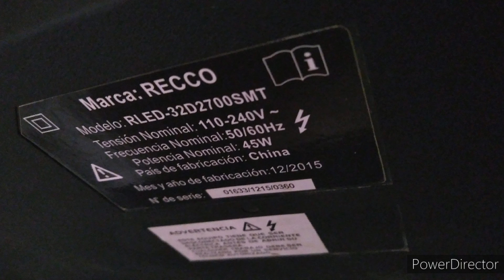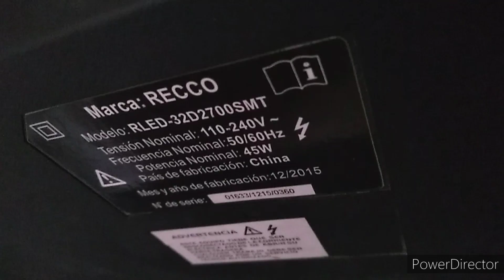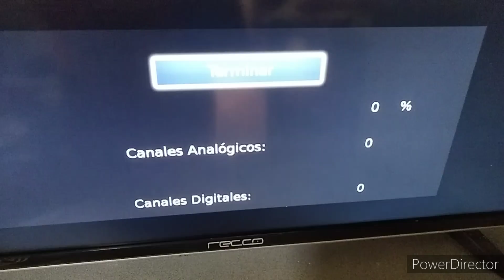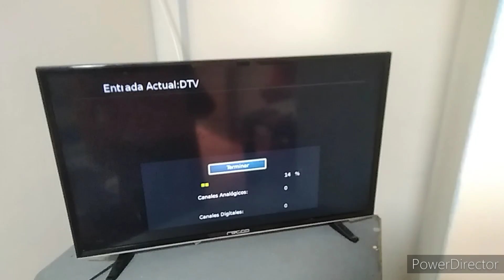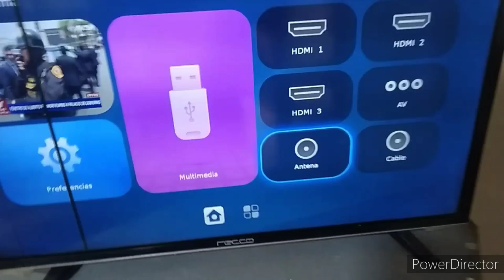No cambies tu TV activa la TDT en Recco antiguo